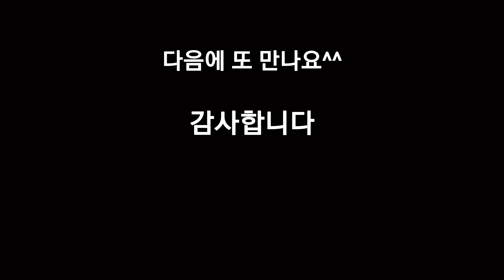[식탁리폼]식탁에타일붙이기/못쓰는가구재활용/야외식탁만들기/다이소 타일활용법.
세상에 하나밖에 없는 야외 식탁에 앉아서 조물조물 나물도 다듬고 차도 마시고
지인들과 고기도 굽고ᆢ앞으로 하고 싶은 일들이 많습니다.
버릴까? 생각했던 물건들ᆢ환경을 생각하면 고치고 다듬어서 한번쯤 더 활용하면 좋겠어요.
저도 처음해본 작업이라서 전문가와 많이 다르겠지만~^^
새로운 시도를 했다는것과 또 앞으로 잘 사용 할 것 이라는 생각에 기쁩니다.